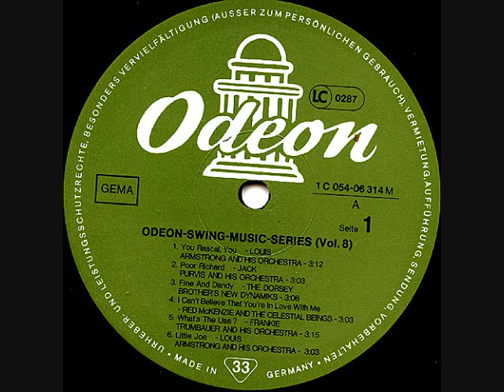Jack Purvis - Poor Richard - New York, 04.04. 1930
Jack Purvis And His Orchestra
 Arranged By - Jack Purvis; Drums - Charlie Kegley; Guitar - Will Johnson; Leader - Jack Purvis;
Piano - Frank Froeba; Saxophone [Bass] - Adrian Rollini; Trombone - Jay C. Higginbotham; Trumpet - Jack Purvis